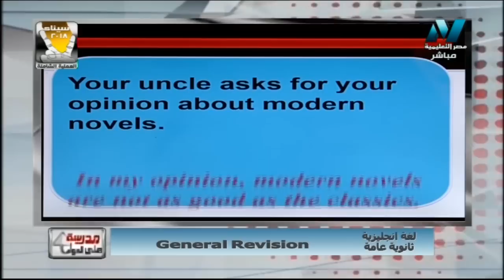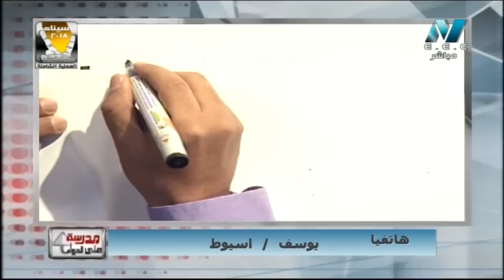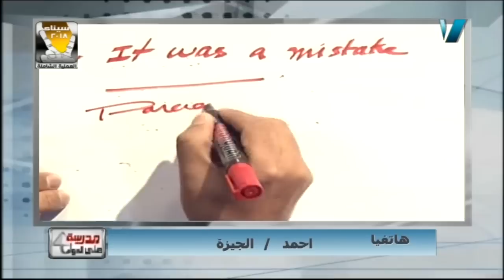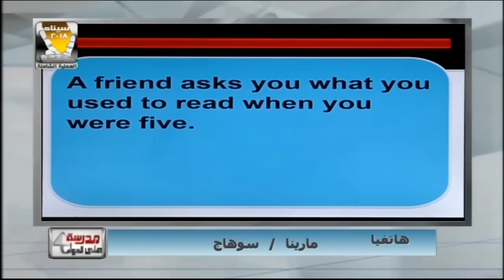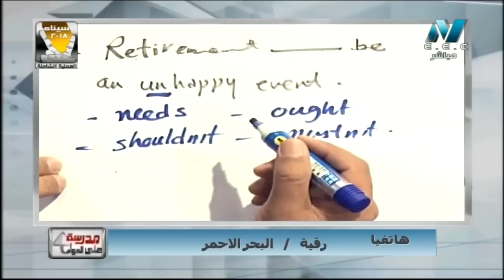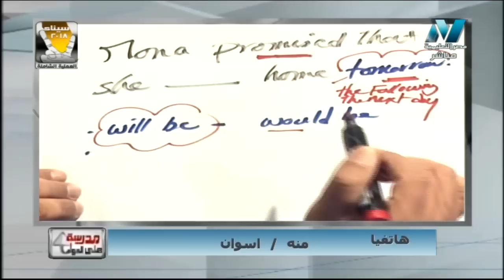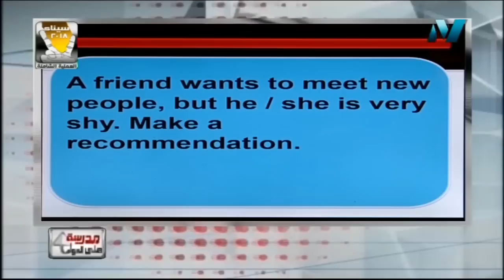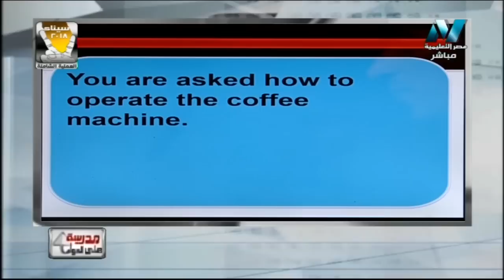10-05-2018 لغة إنجليزية 3 ثانوي حلقة 41 مراجعة 2 General Revision الاستاذ : محمد مختار